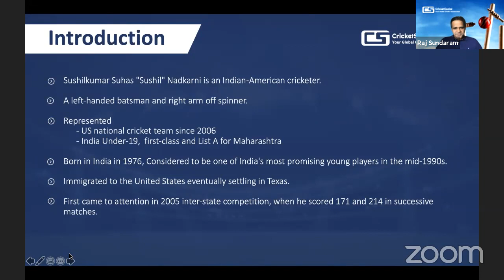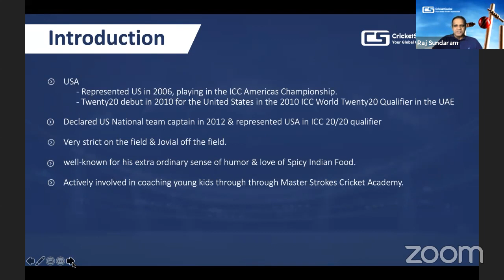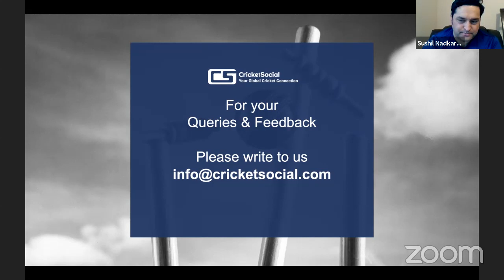CricketSocial Live Webinar - Chat Series 2 with Sushil Nadkarni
CricketSocial  - Novo Cricket Club Vs Sparks Cricket Club

2019 USCL T20 - Final